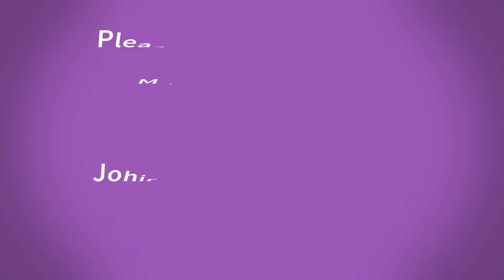রুপসা ঘাটে বিশাল বড় পাইকারি মাছের আরোত চলেন মাছ এবং মাছের দাম জেনে আসি।@JohirulChowdhuryOfficial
রুপসা ঘাটে বিশাল বড় পাইকারি মাছের আরোত চলেন মাছ এবং মাছের দাম জেনে আসি।Let's find out the price of fish and fish at Rupsa Ghat.

এখানে অনেক ধরনের মাছ পাওয়া যায় দেশী নদী এবং সাগরের মাছ পাওয়া যায়
আপনারা চাইলে এখান থেকে মাছ কিনে বিভিন্ন জায়গায় বিক্রি করতে পারেন
 এটা একটা পাইকারি মাছের আরত।
লোকেশন : খুলনা রুপসা ফেরিঘাট পাইকারি মাছের আরত।Many types of fish are available here, native river and sea fish are available
 If you want, you can buy fish from here and sell it in different places
  It is a wholesale fish market.
 Location: Khulna Rupsa Ferry Ghat Wholesale Fish Market.

  May Allah Hafez pray for us.

___All Viral video  Link__________

Johirul Islam
Alternative emails